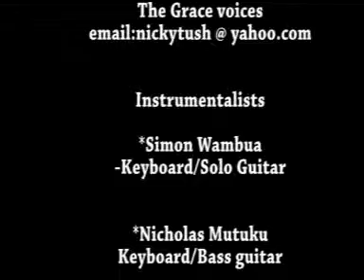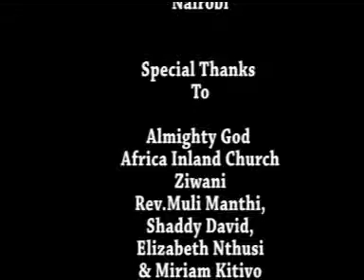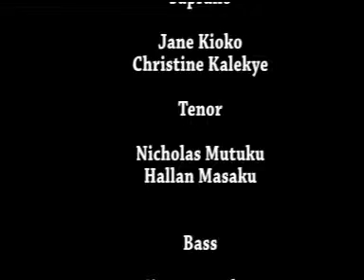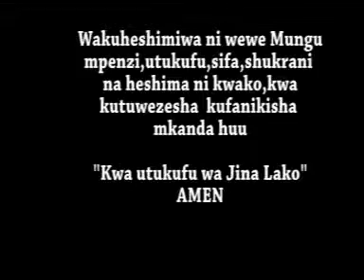The Grace Voices, Nairobi Kenya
We give God all the glory for that far and we say He is Ebenezer.